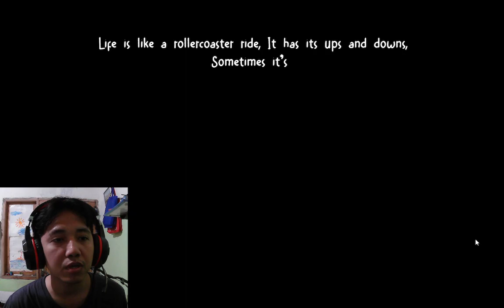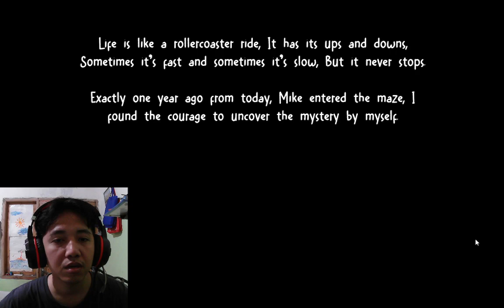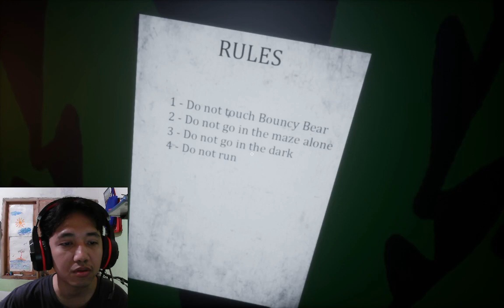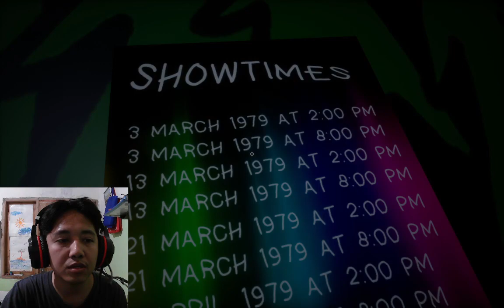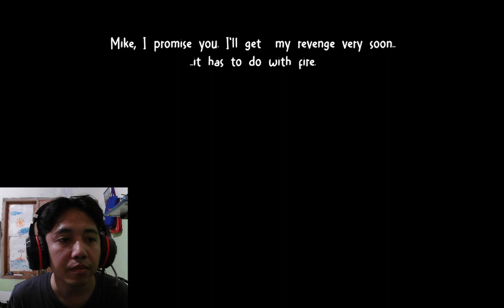Maze Of Bouncy Bear - Gameplay Indonesia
Halo Guys
Kenapa Selalu Dikejar-kejar, Maze Of Bouncy Bear - Gameplay Indonesia
Jauh di tahun 1979, putraku, Mike, tersesat di labirin rahasia restoran yang sekarang tutup "Bouncy Bear & Mr. Mons's Family Diner". Sekarang tugas Anda adalah menemukannya dan mengungkap kebenaran tentang restoran tersebut...